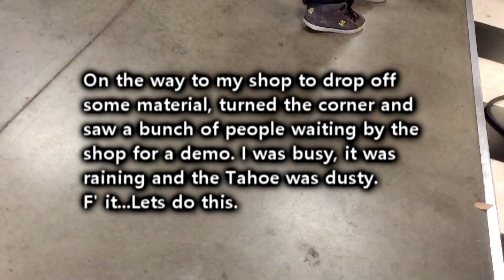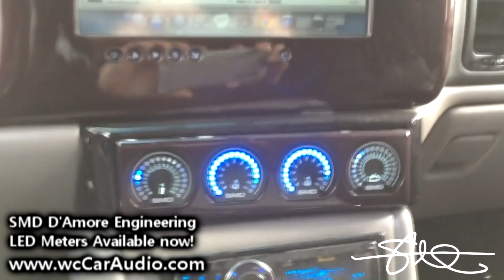Bassin' in tha Rain - Young bassheads Gittin' it - Tremendous BASS #211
On my way to the shop to drop off some materials before heading out to the snow, i turned the corner and saw a bunch of young bassheads hanging out front of my shop.  I guess they were waiting for a demo.  It was raining, my Tahoe was dirty and i was in a rush...but we still got a few demo's in.  Whats a little extra dirt? I like water spots. Gives it character i guess. LOL

The system in this 2001 Chevy Tahoe consists of:

4 18" Ascendant Audio SMD v2 Subwoofers
10 Rockford Fosgate 6.5"
2 Rockford Fosgate 8"
2 Rockford Fosgate 4"
12 Rockford Fosgate 1"
8 Rockford Fosgate T2500.1 bdCP (Bass) (2 amps on each sub)
2 Rockford Fosgate T1000.4 (Midbass/Midrange)
1 Rockford Fosgate T600.2 (Tweeters)
1 Rockford Fosgate 3sixty.3 Processor
4 350 Amp Mechman Alternators
10 XS Power D3100 Batteries
1 SMD TM-1 F (Temp sensor/cooling fan controller)
1 SMD VM-1 Volt Meter
2 SMD OM-1 Output Meters
.and more